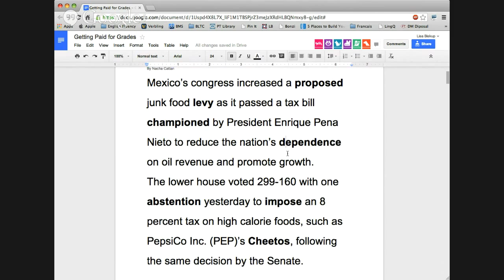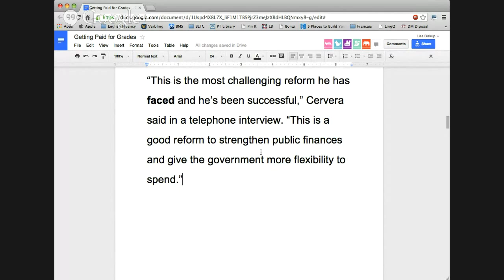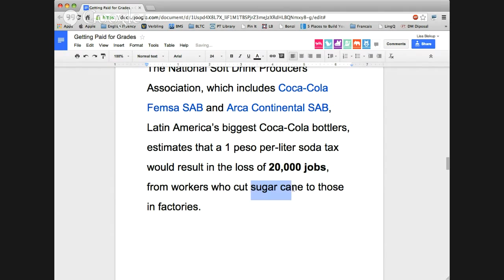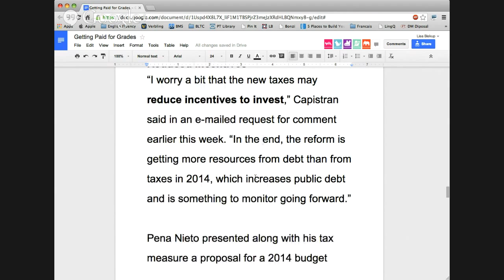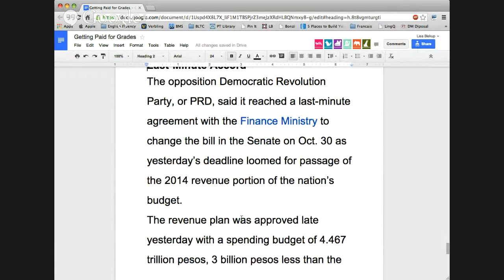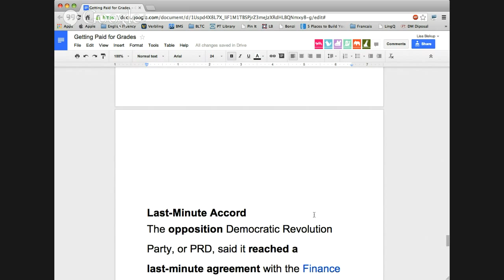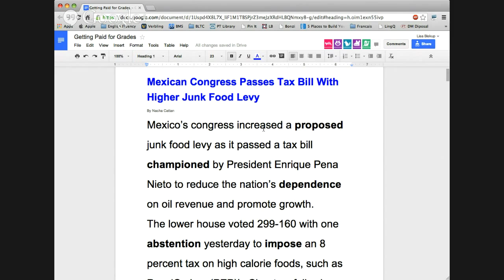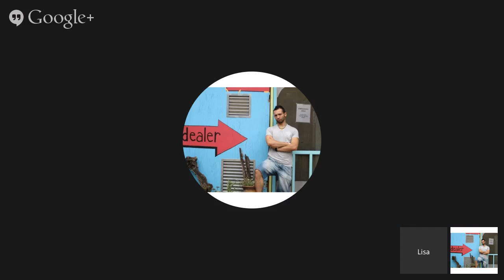Verbling: English Reading Practice Class